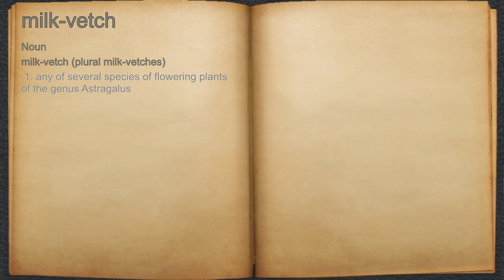What does milk-vetch mean?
A spoken definition of milk-vetch.

Intro Sound:
Typewriter - Tamskp